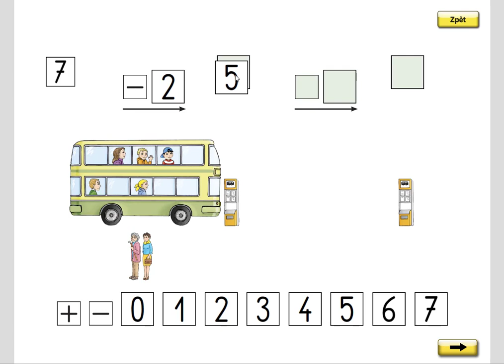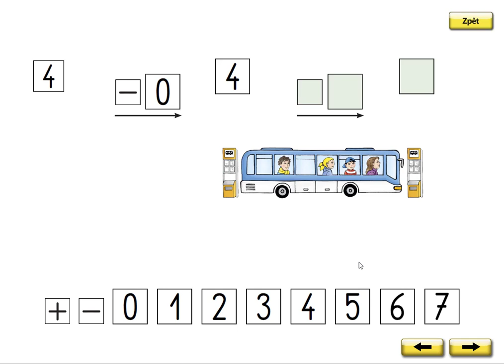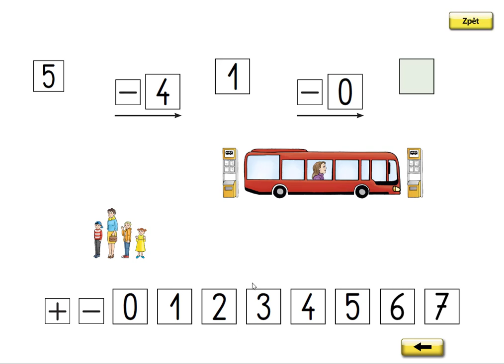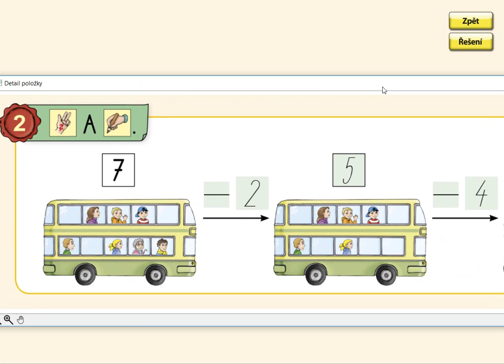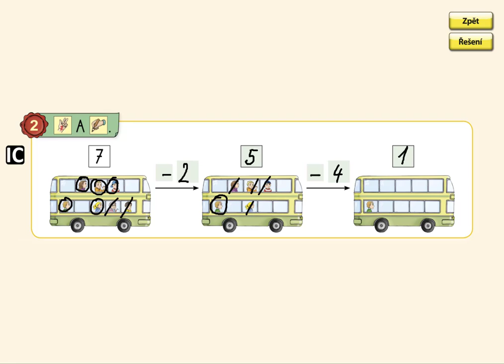Příklady na - v oboru 0 až 10, MATÝSKOVA MATEMATIKA 2. DÍL - POČÍTÁME DO DESETI, str. 18, cv.2